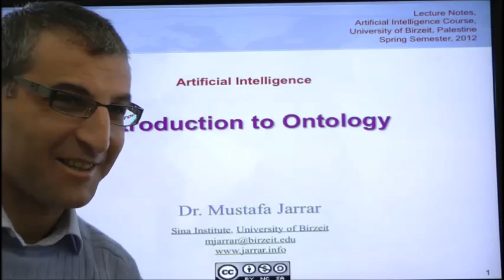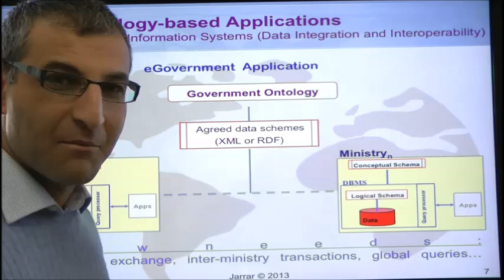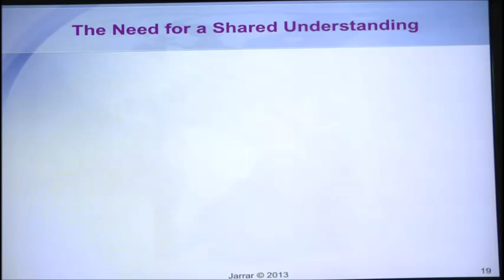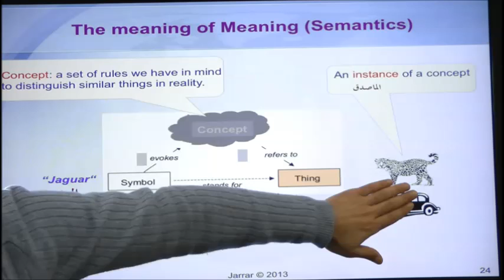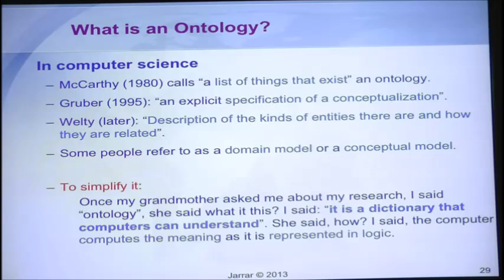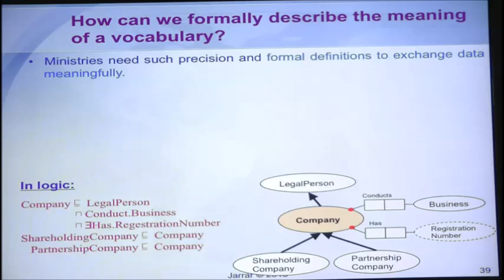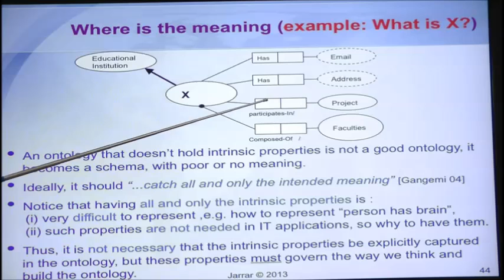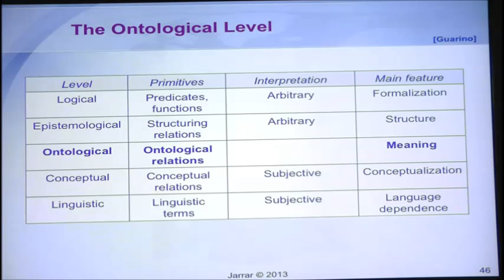Introduction to Ontology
The lecture covers: Introduction to Ontology, In Artificial Intelligence Course, Birzeit University, Spring 2013